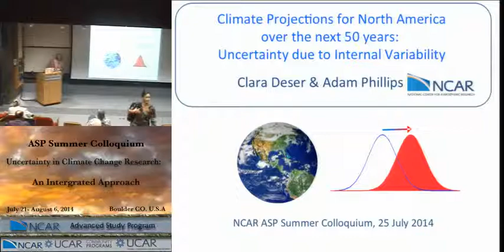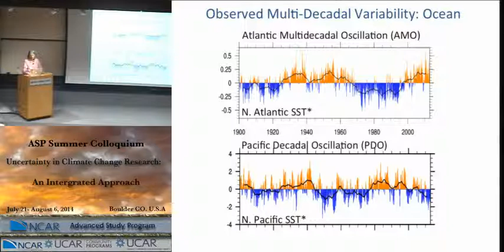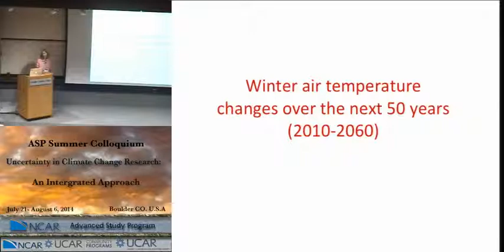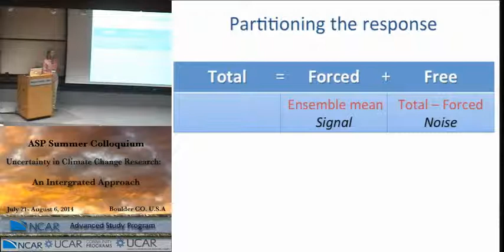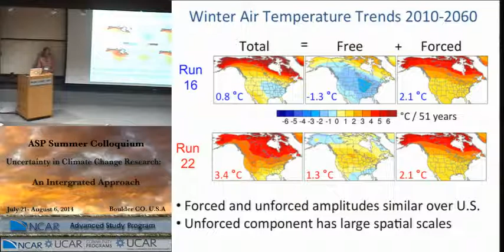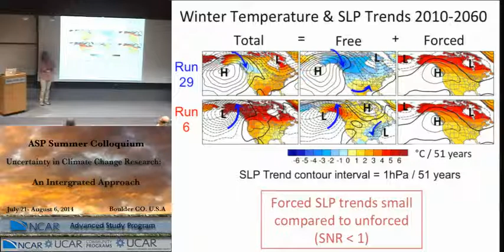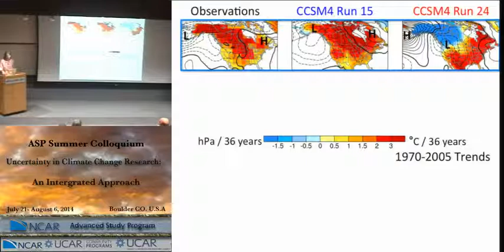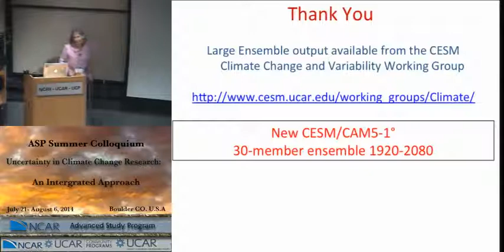North America Climate Projections Over Next 50 Years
A talk by Clara Deser & Adam Phillips, NCAR, at the 2014 ASP Summer Colloquium:

This talk will highlight the relative importance of internally
- generated vs. externally - forced climate trends during the past 35 years and the next 50 years at local and regional scales over North America in two global coupled model ensembles. Both ensembles contain a large number of integrations (17 and 40), each of which is subject to the same anthropogenic radiative forcing but starts from a slightly different atmospheric state. The large ensemble size allows for a robust estimate of the anthropogenically - forced component of the trends in each model, as well as unambiguous determination of the contribution of internal variability to the trends in each individual run. The results show that unpredictable, intrinsic variability of the climate system strongly influences the pattern and magnitude of simulated surface air temperature and precipitation trends in any single realization, both for the past and the future. Implications of the results for model validation, inter-model comparisons, and interpretation of observed climate trends are discussed.

RECOMMENDED READING
Projecting North American Climate over the Next 50 Years: Uncertainty due to Internal Variability.